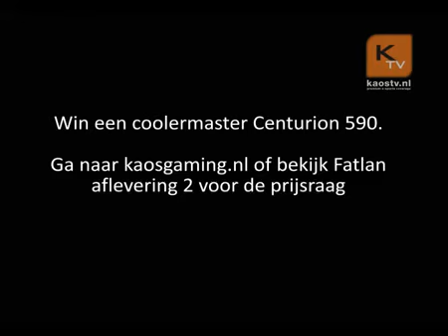Kaos TV at FatLAN 13 - Episode 7